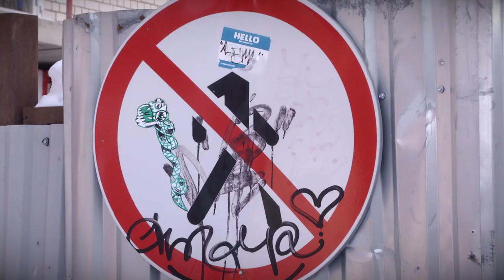Итоги уходящего года на рынке недвижимости